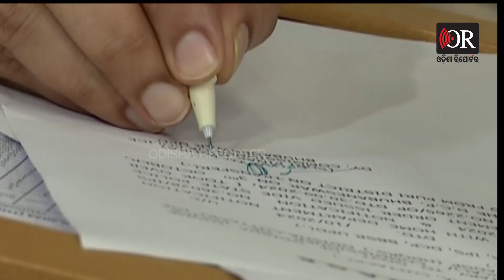ଦାୟିତ୍ବ ନେବା ପୂର୍ବରୁ ଟେବୁଲରେ ବସିଲେ ଚତୁର୍ଦ୍ଧାମୂର୍ତ୍ତି | IPS Pinak Mishra Takes Charge as BBSR DCP |OR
ଆଜି ଭୁବନେଶ୍ବର ଡିସିପି ଭାବେ ଦାୟିତ୍ବ ନେଇଛନ୍ତି ଆଇପିଏସ ପିନାକ ମିଶ୍ର। ପୂର୍ବରୁ ପୁରୀ ଏସପି ଭାବେ ଦାୟିତ୍ବ ତୁଲାଇଥିଲେ। ସେଠାରୁ ଆସି ଭୁବନେଶ୍ବରରେ ନିଜ ଦାୟିତ୍ବ ଗ୍ରହଣ ପରେ ପୁରୀରୁ ଆଣିଥିବା ଚତୁର୍ଦ୍ଧାମୂର୍ତ୍ତିଙ୍କୁ ପ୍ରଥମେ ନିଜ ଟେବୁଲ ଉପରେ ଆସ୍ତାନ କରି ସେଠାରେ ସ୍ଥାପନା କରିଛନ୍ତି।